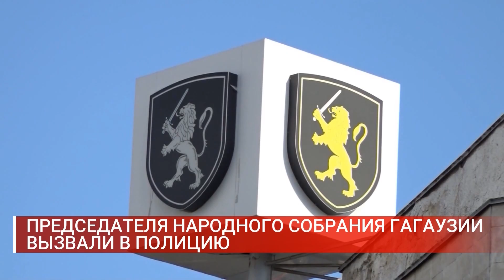ПРЕДСЕДАТЕЛЯ НАРОДНОГО СОБРАНИЯ ГАГАУЗИИ ВЫЗВАЛИ В ПОЛИЦИЮ